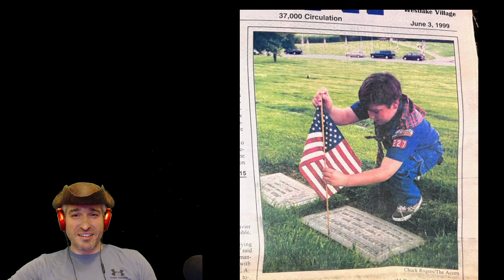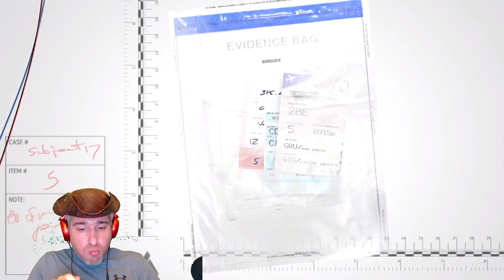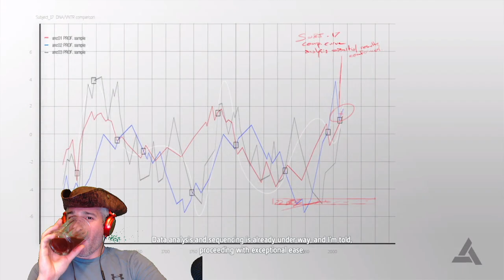Assassins Creed IV Black Flag (Part 8)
Music
Sound Quelle feat. Brand - Ethereal (Chillout Mix)
KDYN - Closer